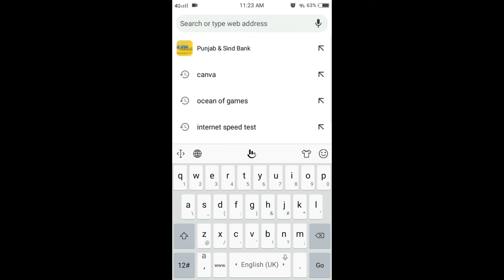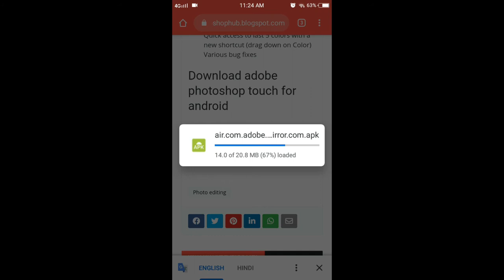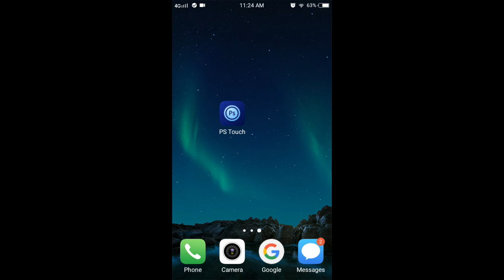Finally ! Adobe PHOTOSHOP In Mobile | Download Now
Topic: Finally ! Adobe PHOTOSHOP In Mobile | Download Now